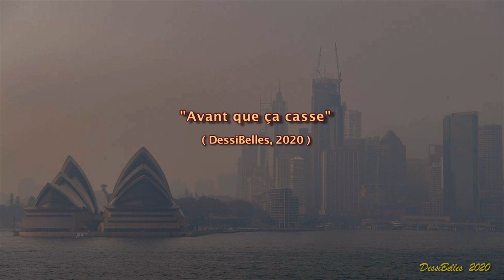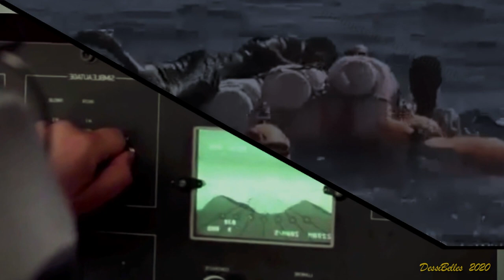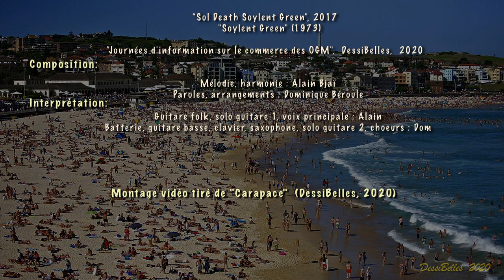Avant que ça casse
A l'opposé du jeu vidéo largement pratiqué aujourd'hui, et qui tend à augmenter l'impulsivité, voici un exercice musical créatif, constructif et collaboratif, sans temps-limité, pour s'habituer à prendre le temps de la réflexion.

 Une chanson s'appuie sur…
1/ un rythme,
             et se compose...
2/ d'une mélodie,
             qui accompagne...
3/ des paroles,
             et s'associe souvent à...
4/ des mélodies secondaires,
             l'ensemble se développant pendant quelques minutes dans ...
5/ une structure harmonique,
             pouvant être assimilée à des séquences d'accords.

 Pour une chanson donnée, une partie des cinq éléments ci-dessus peut être complétée avec de nouvelles versions des éléments manquants.
 Pour composer "Avant que ça casse", Alain est parti de certaines paroles (3) et accords (5) de la chanson "Carapace", sans en connaître les autres composantes. Il a adapté l'harmonie (5) à une mélodie originale (2), en s'accompagnant d'une rythmique à la guitare (1). Un solo de guitare a ensuite constitué une mélodie secondaire (4) sur la même base harmonique.

Par la suite, Dom a accéléré le tempo (1), puis ajouté des lignes mélodiques (4) portées par d'autres instruments ou des voix, pour aboutir à une chanson très différente de "Carapace"

 La construction d'une chanson à partir d'un texte, d'un poème, correspond à la tradition française (ex: Brassens, Ferrat, ...), tandis que l'alternative consistant à poser des paroles sur une musique est plutôt pratiquée pour l'anglais, à quelques exceptions près (ex: Nougaro, Cabrel, Souchon...). Les paroles de "Carapace" avaient ainsi été écrites avec, en tête, une partition musicale composée préalablement.
 Ces mêmes paroles ont inspiré "Avant que ça casse".
...dont la mélodie pourrait à son tour porter des paroles qui restent à créer,
et ainsi de suite.

Le relais est transmis. Maintenant, à vous de solliciter votre imagination et vos connaissances "musico-lexicales" !